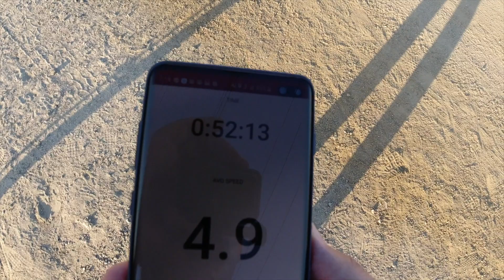I TOOK DJI OSMO ACTION FOR A 4 MILE RUN TEST WITH ROCKSTEADY ON!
I just purchased the DJI OSMO Action and wanted to try out the Rocksteady feature.  This is my first time venturing into the action camera universe.  The reason why I decided to go for the DJI OSMO Action is because of the dual camera set up.  I told myself since I never got the chance to get accustomed to a GoPro, why not try out the newest toy in town.  This way, I can learn with the masses on how to use the DJI OSMO Action.

Let me know what you think of the "Rocksteady" option.